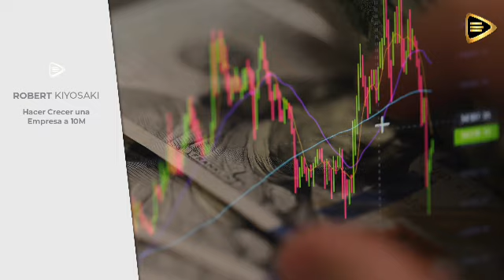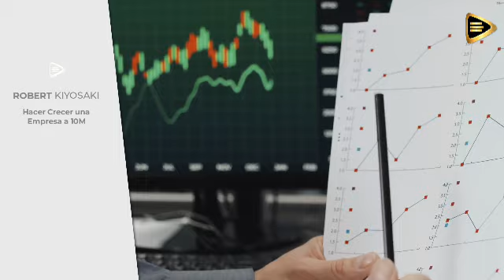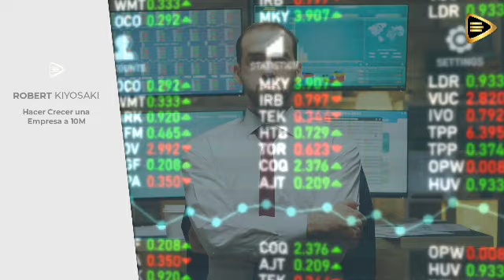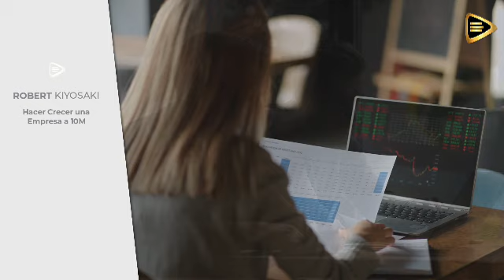Si una VENTAJA estás en GRAVES Problemas / Robert Kiyosaki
En el universo de las finanzas y la creación de riqueza, las palabras de Robert Kiyosaki resuenan como un mantra: "Estás a tiempo de hacerte rico". Su enfoque pragmático y perspicaz sobre el dinero y la inversión ha transformado vidas y mentalidades en todo el mundo.

¿Quién es Robert Kiyosaki? Más que un nombre, es un símbolo de sabiduría financiera, un faro que guía a aquellos que buscan alcanzar la libertad financiera. Sus enseñanzas trascienden barreras lingüísticas y culturales, resonando especialmente en el mundo hispanohablante, donde la búsqueda de prosperidad y seguridad financiera es una aspiración común.

La demanda por la sabiduría de Robert Kiyosaki se refleja en la popularidad de términos como "Robert Kiyosaki entrevista" y "Robert Kiyosaki segunda oportunidad en español". Su voz es un eco que resuena en la mente de quienes buscan desesperadamente un camino hacia la abundancia económica y el éxito financiero.

Porque ser rico no es un sueño inalcanzable, sino una posibilidad real y tangible. En un mundo donde la información es abundante, aprender cómo ser rico se vuelve más accesible que nunca. Las oportunidades de negocio se multiplican, y cada inversión bien pensada es un paso más cerca de la libertad financiera.

La clave está en comprender dónde invertir. ¿En qué invertir en 2024? Esta es una pregunta crucial que atraviesa la mente de aquellos que desean generar ingresos y multiplicar su dinero. Los activos financieros del presente ofrecen un abanico de posibilidades, desde criptomonedas hasta acciones en empresas innovadoras.

Pero invertir no se trata solo de multiplicar dinero; es una filosofía de vida. Es la búsqueda constante de oportunidades, la capacidad de identificar activos verdaderamente valiosos y la valentía de tomar decisiones financieras inteligentes.

Porque crear riqueza es más que acumular dinero; es generar un flujo constante de ingresos que permita vivir la vida deseada. Es alcanzar la libertad financiera y disfrutar de la abundancia económica sin restricciones.

Entonces, ¿cómo ser rico en la vida real? La respuesta está en aprender de aquellos que han caminado antes que nosotros, en absorber las lecciones de maestros como Robert Kiyosaki y aplicarlas con determinación y enfoque.

En última instancia, el camino hacia la riqueza está en nuestras manos. Con conocimiento, disciplina y una mentalidad de crecimiento, podemos forjar nuestro propio destino financiero y alcanzar el éxito que tanto anhelamos. Porque, en palabras de Robert Kiyosaki, "Estás a tiempo de hacerte rico".